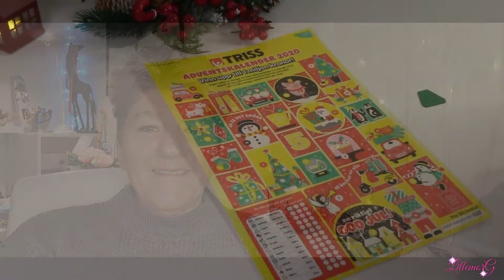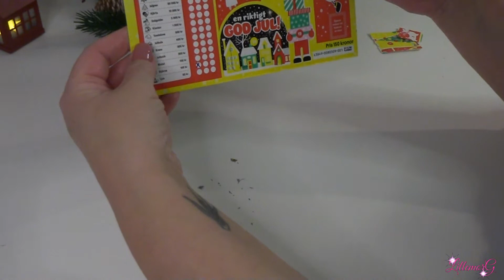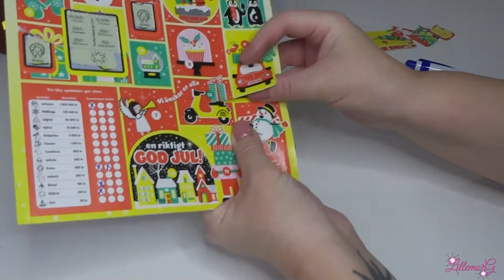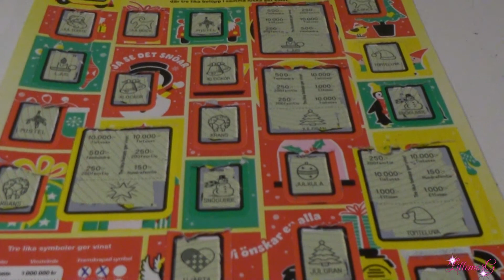Skrapar 24 luckor på en gång !!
Då har jag köpt en ny Triss Adventskalender för den förra som jag vann 150 kr på. Skrapar idag fram alla luckorna på en gång.